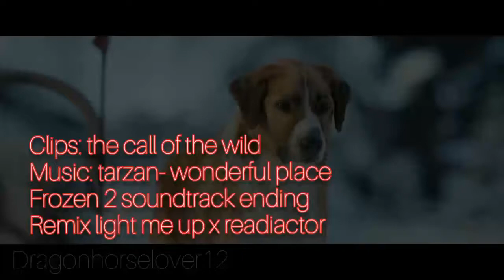Call of the wild Buck amv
Halli Hallo
Hoffe euch geht es gut :)
Bleibt gesund und Munter;)
Eure Dragonhorselover 12 :)